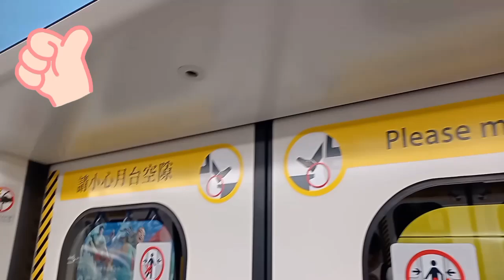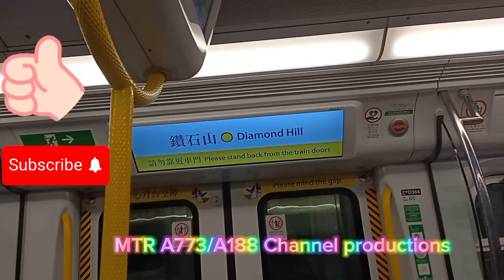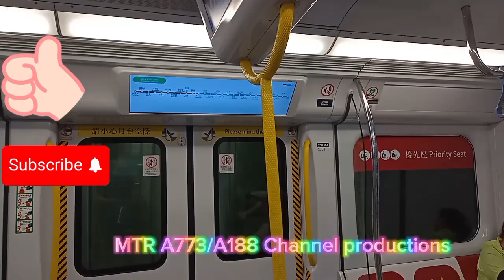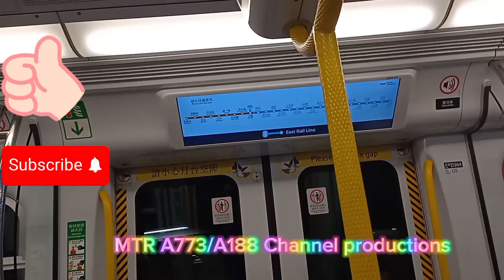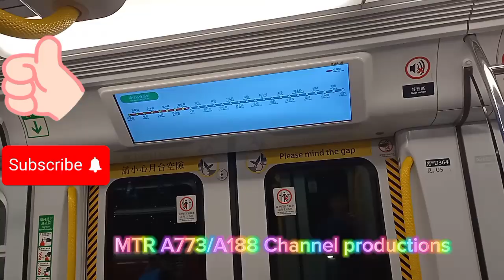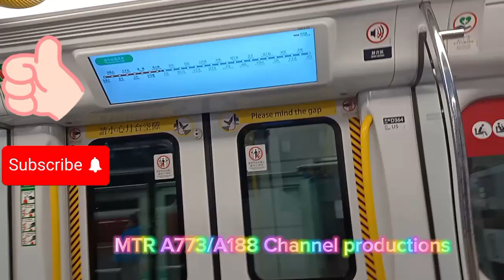(Could it be SP ikk-train D360???TML lKk-train D363/D364 Diamond hill to Sha Tin Wai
1.005(TML lKk-train D363/D364 to WKS DIH to STW)

Chapter

0:00-1:54 Title
1:55-03:01 Ready to issue the lKk-train to Diamond hill Station Platform 4)
03:31-06:06 Go to Hin keng Station)
06:38-08:26 Go to Tai Wai Station )
08:49-10:12 Go to Che Kung temple Station)
10:35-12:10 Go to Sha Tin Wai Station)
12:33-13:21 Ending